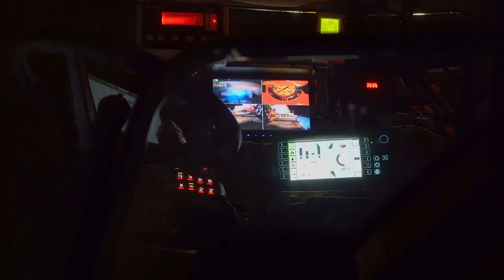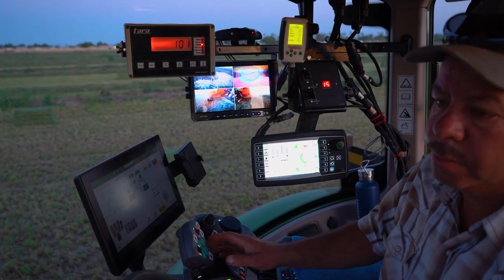Staheli West Hay Steamers in Action Steaming Hay while Baling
Want to see what it's like to bale hay with the steamer? Check out this video comprised of nothing but beautiful field footage of our DewPoint hay steamers baling large-square bales, small-square bales, and round bales.  Just a small warning beforehand - If you watch this video, you are going to want to purchase a steamer!